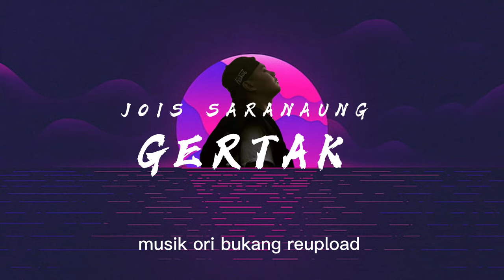GERTAK_-_[JOIS SARANAUNG] REMIX 2K22 [liric video]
title: gertak
prod: jois saranaung
edit: jois saranaung
gendre: distan
label: beat jump pro

©jois_saranaung

bussiness,req,endorse:
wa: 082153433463